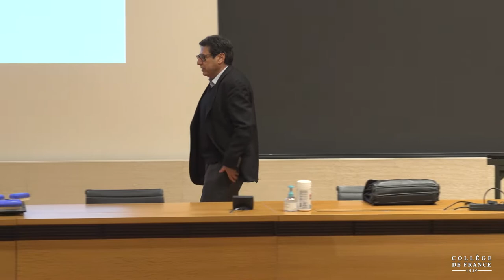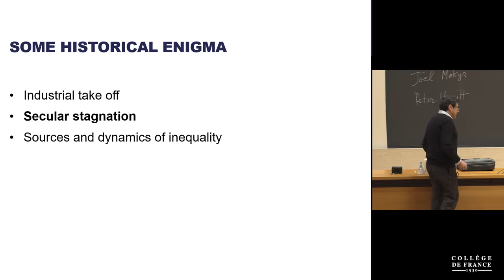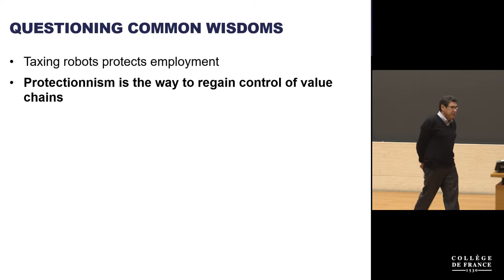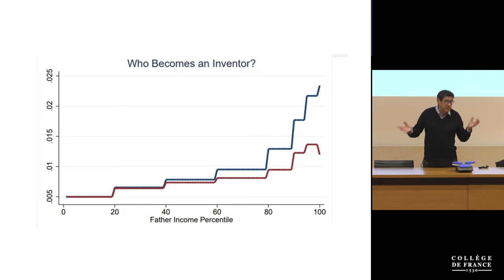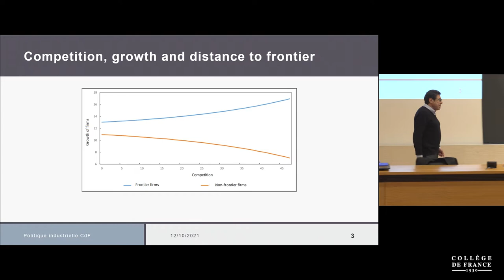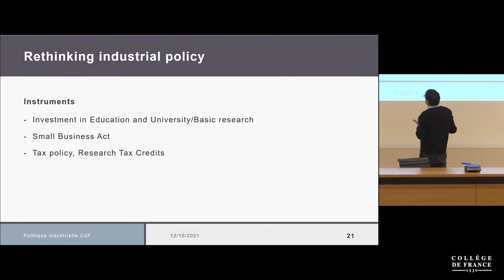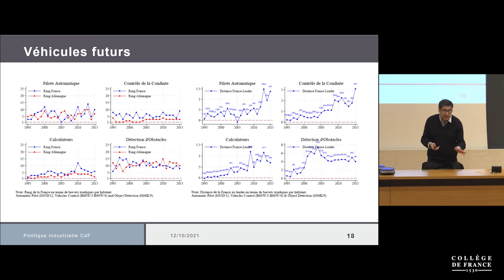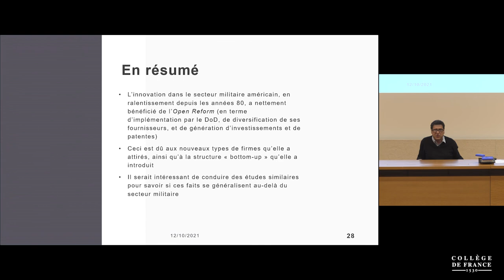Repenser le capitalisme (1) - Philippe Aghion (2021-2022)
Enseignement 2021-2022 : Repenser le capitalisme
Cours du mardi 12 octobre 2021 : Repenser l'écosystème d'innovation et la politique industrielle

Professeur : Philippe Aghion
Chaire Économie des institutions, de l'innovation et de la croissance